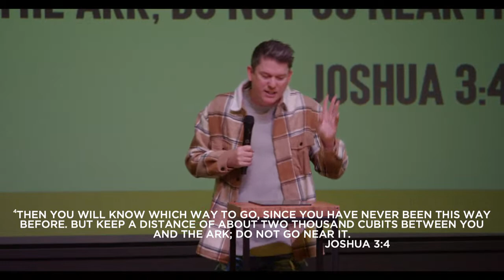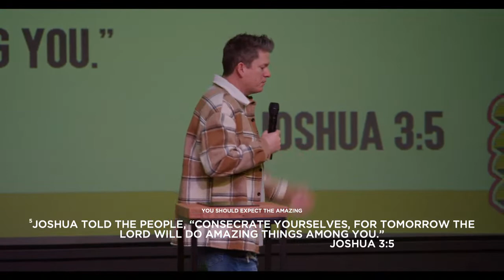The Chance to Change: Expect The Amazing I Pastor Tim Bourne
If you aren’t expecting amazing you are robbing yourself, your family and this church.

I. Flesh Vs Spirit
II. Above Vs Below
III. Renew The Mind
IV. You Are Challenged To Chase After His Presence
V. You Are Invited To The Invisible
VI. You Should Expect The Amazing